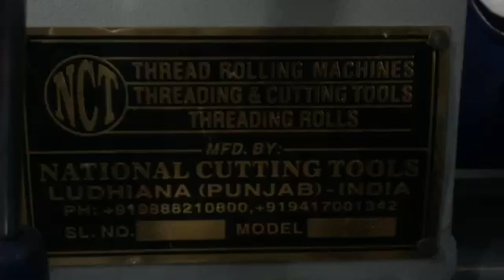High Speed Thread Cutting Machine For Conduit Pipe 1 5 MM pitch